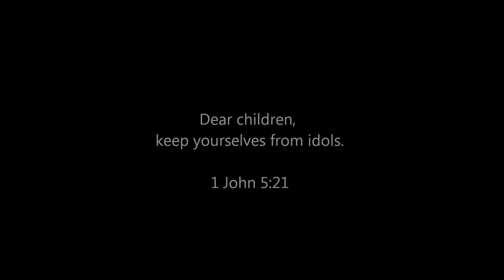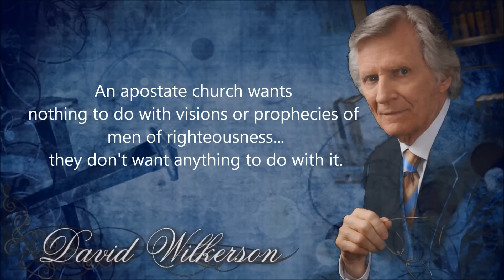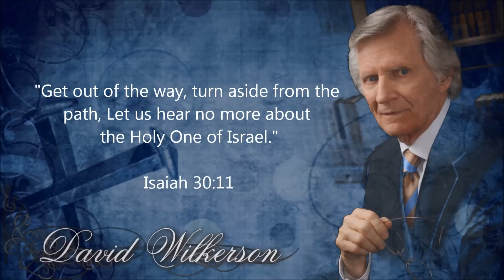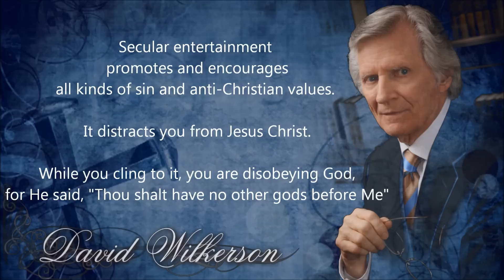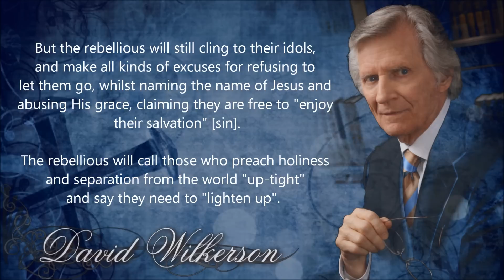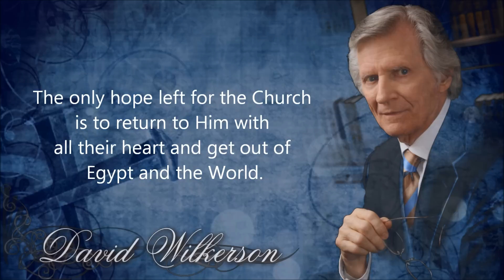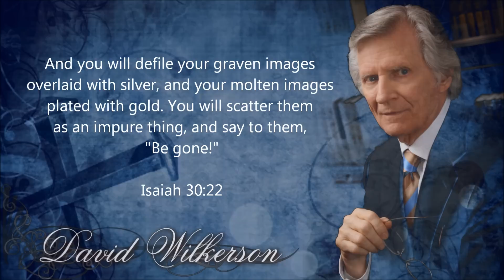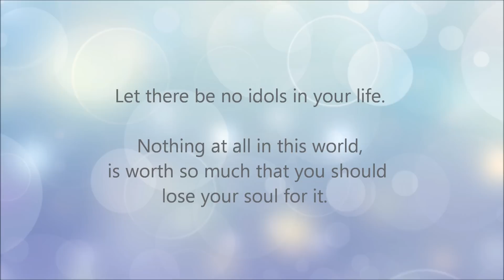Flee from Idolatry